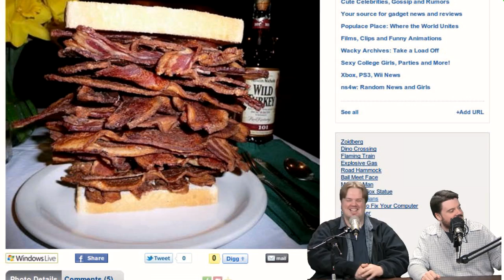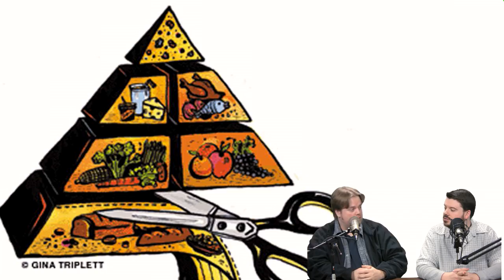The Bacon Diet | J@N | 1.4.11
Welcome to the new year, everybody!  This time of year many people are making their New Years' Resolutions - get organized, pay bills, quit smoking, etc. But the BIG one on just about everyone's list is usually "lose weight / get in shape" and that includes our own J-Man!

Beginning on the 2nd of the year, he started what is known as the Atkins Diet. It's a controversial low-carb diet that many people feel is nothing more than a fad. Tonight we'll discuss some of the pitfalls and benefits of this unique diet, both laying the ground work for Jeremy's future weight loss, and possibly even to inspire some of YOU to play along at home!